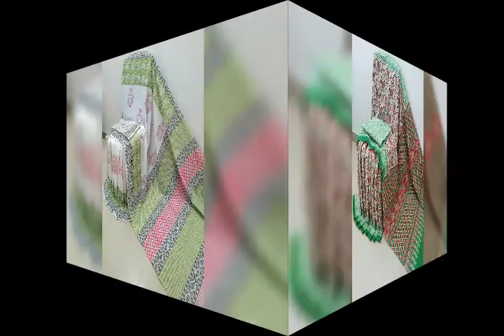mulmul new Collection of cotton mulmul sarees